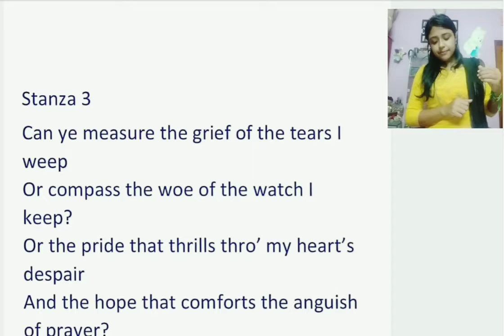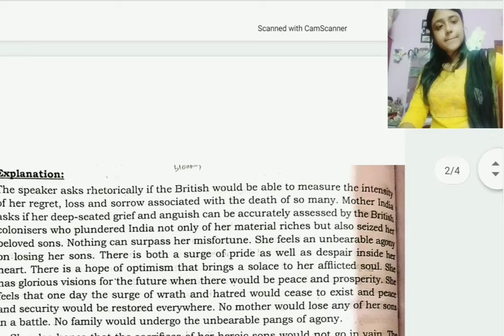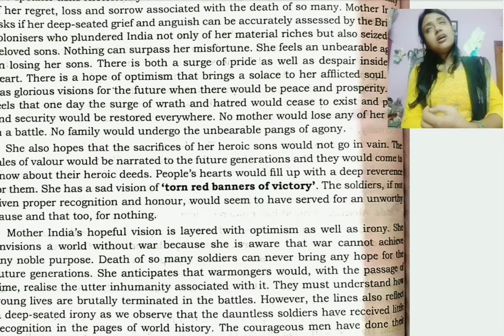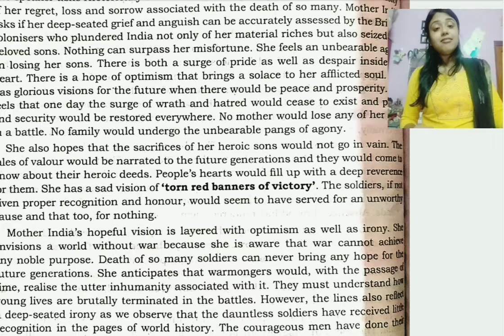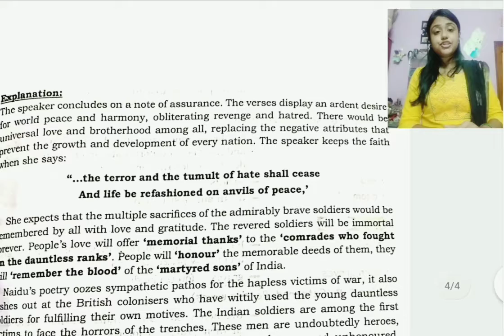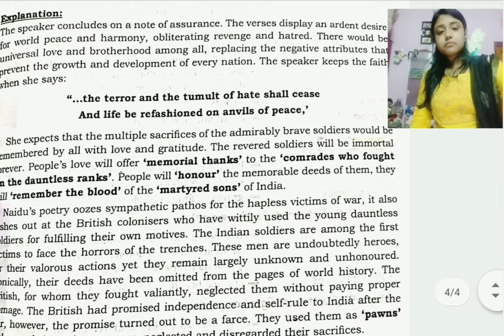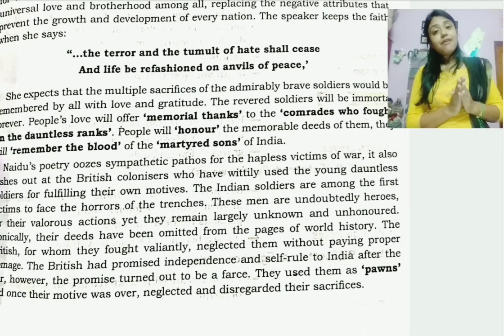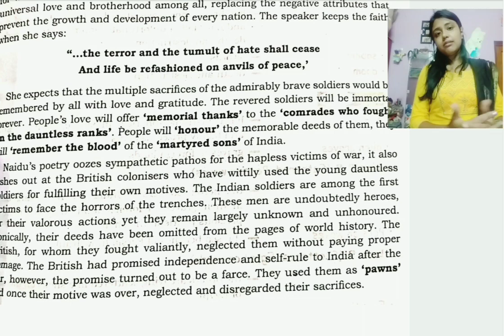THE GIFT OF INDIA BY SAROJINI NAIDU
FOR CLASS-XI